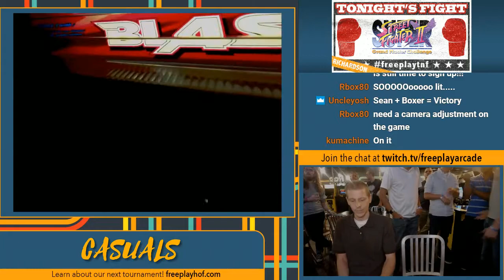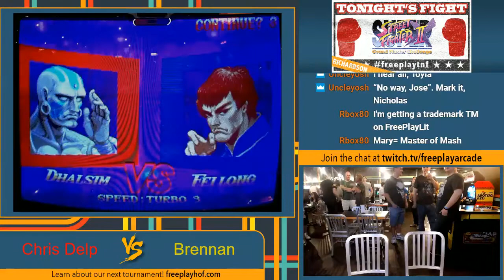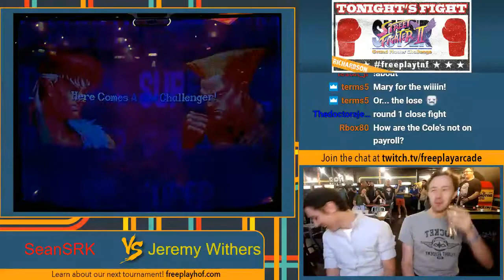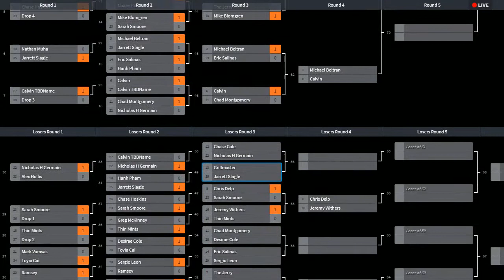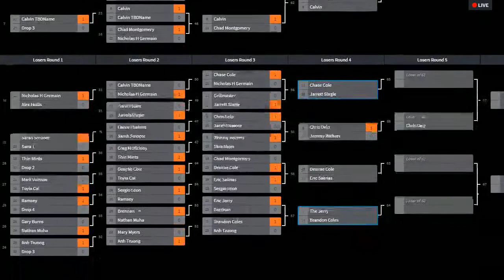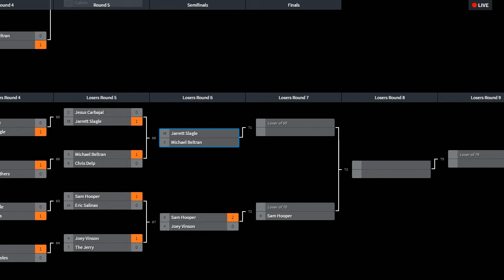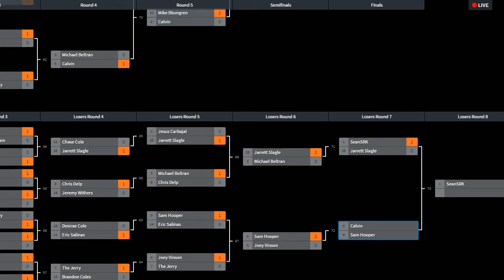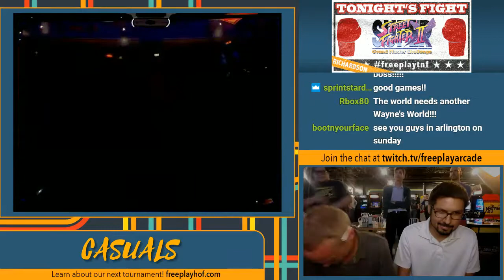【スパIIX】 Free Play Arcade - 04/10/2017 【SSFIIX】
[Winners & Losers]
00:37:50 Mary Myers (ChunLi) vs. Alex Hollis (ChunLi)
00:41:00 Cai En Tai (ChunLi) vs. Greg McKinney (ChunLi)
00:44:20 Jarrett (Blanka) vs. Nathan (Claw)
00:46:20 Anh (Claw) vs. Jeremy Withers (Ryu)
00:49:10 Chris Delp (Dhalsim) vs. Brennan (ChunLi)
00:52:40 Greg McKinney (Blanka) vs. Jesus (Claw)
00:54:55 Brandon Coles (ChunLi) vs. Thinmints (Ken)
00:56:55 Sarah (ChunLi) vs. Mike B 2 (Honda)
00:59:20 Nicholas (DeeJay) vs. Chad M (Ryu)
01:02:10 Ramsey (Cammy) vs. Grillmaster (Boxer)
01:03:20 Mary Myers (ChunLi) vs. SeanSRK (Boxer)
01:05:45 Joey (ChunLi) vs. Sergio (Ryu)
01:07:05 Mrs. Cole (ChunLi) vs. Rob Rodriguez (ChunLi)
01:09:20 The Jerry (Honda) vs. Chase Chase (FeiLong)
01:11:55 Jarrett (Honda) vs. DJ Mike B (O.Sagat)
01:14:05 Nicholas (DeeJay) vs. Alex Hollis (ChunLi)
01:16:25 Anh (Claw) vs. Mary Myers (ChunLi)
01:18:22 Nathan (Claw) vs. Brennan (ChunLi)
01:21:15 Ramsey (Cammy) vs. Sergio (Ryu)
01:23:55 Mrs. Cole (ChunLi) vs. Cai En Tai (ChunLi)
01:26:00 Thinmints (Ken) vs. Greg McKinney (ChunLi)
01:28:25 Sarah (Blanka) vs. Chase Chase (FeiLong)
01:30:35 Sam Hooper (Ryu) vs. Chris Delp (Dhalsim)
01:33:05 SeanSRK (Boxer) vs. Jeremy Withers (Guile)
01:34:50 Grillmaster (Boxer) vs. Joey V (ChunLi)
01:37:10 Rob Rodriguez (ChunLi) vs. Mr.ChaseCole (Sagat)
01:38:45 Brandon Coles (ChunLi) vs. Jesus (Claw)
01:41:05 The Jerry (Honda) vs. Mike B Jr. (Honda)
01:44:30 Eric Salinas (Ryu) vs. DJ Mike B (O.Sagat)
01:47:10 Calvin (Ryu) vs. Chad M (Ryu)
01:50:25 Chris Delp (Dhalsim) vs. Sarah (Blanka)
01:52:30 Thinmints (Ken) vs. Jeremy Withers (Ryu)
01:55:45 Mrs. Cole (ChunLi) vs. Chad M (Ryu)
01:57:55 Anh (Claw) vs. Brandon Coles (ChunLi)
02:00:00 The Jerry (Honda) vs. Brennan (ChunLi)
02:02:50 Jarrett (O.Ken) vs. Grillmaster (Boxer)
02:05:25 Eric Salinas (Ryu) vs. Sergio (Ryu)
02:08:10 Nicholas (DeeJay) vs. Mr.ChaseCole (Honda)
02:12:10 Chris Delp (Dhalsim) vs. Jeremy Withers (Ryu)
02:15:20 Jarrett (Guile) vs. Mr.ChaseCole (Sagat)
02:18:30 The Jerry (Honda) vs. Brandon Coles (ChunLi)
02:22:05 Mrs. Cole (ChunLi) vs. Eric Salinas (DeeJay)
02:25:00 Sam Hooper (Guile) vs. SeanSRK (Boxer)
02:27:50 Joey V (ChunLi) vs. Rob Rodriguez (ChunLi)
02:31:05 Calvin (FeiLong) vs. DJ Mike B (O.Sagat)
02:34:35 Sam Hooper (Guile) vs. Eric Salinas (DeeJay)
02:38:30 The Jerry (Honda) vs. Joey V (ChunLi)
02:43:00 Chris Delp (Dhalsim) vs. DJ Mike B (O.Sagat)

[Top 8 FT2]
02:46:35 Sam Hooper (Guile) vs. Joey V (ChunLi & Blanka)
02:52:10 Jarrett (Honda) vs. DJ Mike B (O.Sagat)

02:59:00 Rob Rodriguez (ChunLi) vs. SeanSRK (Boxer)
03:06:20 Calvin (Ryu) vs. Mike B Jr. (Honda)

03:11:50 SeanSRK (Boxer) vs. Jarrett (O.Ken & Guile)
03:17:40 Sam Hooper (Guile) vs. Calvin (Ryu & Dictator)

[3rd Place]
03:21:45 Sam Hooper (Guile) vs. SeanSRK (Boxer)

[Winners Final]
03:27:20 Rob Rodriguez (ChunLi) vs. Mike B Jr. (Honda)

[Losers Final]
03:32:05 Mike B Jr. (Honda) vs. SeanSRK (Boxer)

[Grand Final]
02:36:30 Rob Rodriguez (ChunLi) vs. SeanSRK (Boxer)